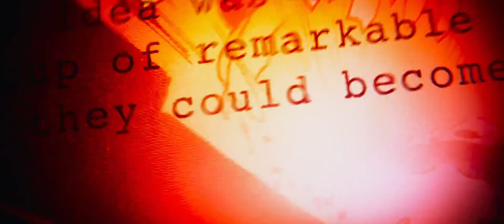AVENGERS - INFINITY WAR - Official Trailer (Marvel)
Avengers - Infinity War/Bosszúállók: Végtelen háború - Bemutató dátuma: 2018. április 26.

Mialatt a Bosszúállók és szövetségeseik tovább védelmezik a világot az egy hősnek túl nagy veszedelmektől, egy új fenyegetés bukkan fel a kozmosz árnyékából: Thanos. A becstelen intergalaktikus zsarnok célja, hogy összegyűjtse a 6 darab, elképzelhetetlen erőt hordozó végtelenség kövét, és arra használja őket, hogy az egész valóságra rákényszerítse ördögi akaratát. A Bosszúállók minden eddigi harca ehhez a pillanathoz vezette őket – a világ sorsa és saját létezésük soha nem volt még ennyire bizonytalan.